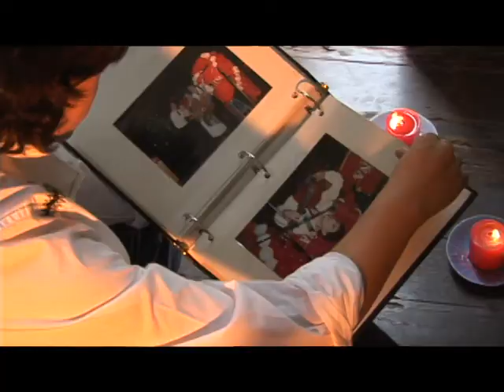niñachay video clip nestor garcia